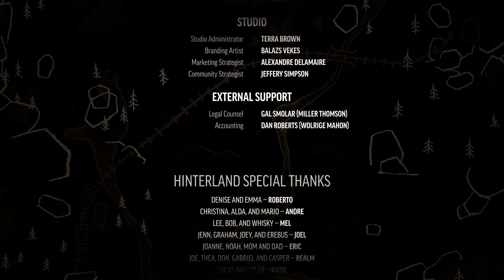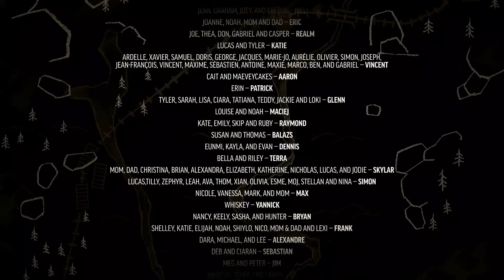The Long Dark Redux - Финал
А вот и финиш. Не очень хорошо сделано, да и не конец истории. Ну уж что есть, то есть...